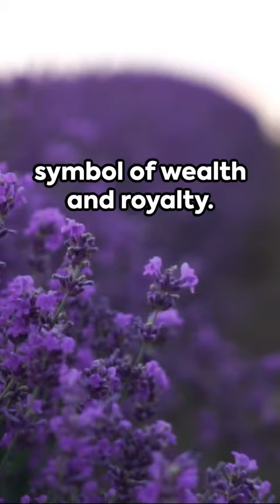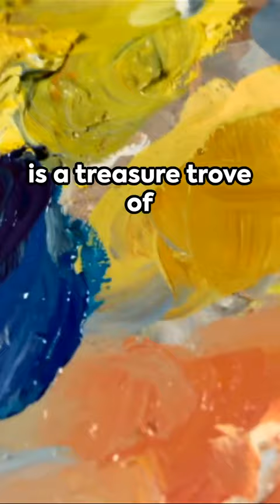Fun Facts about Art